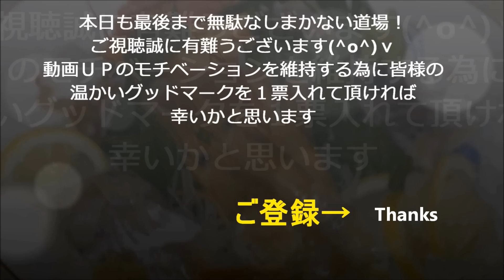【ローストチキン】作り方★Ｘｍａｓはお手軽チキン料理！ワンパンで簡単本格激ウマ！